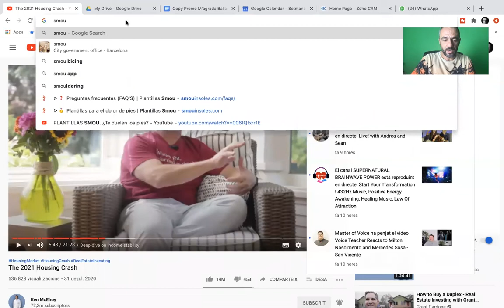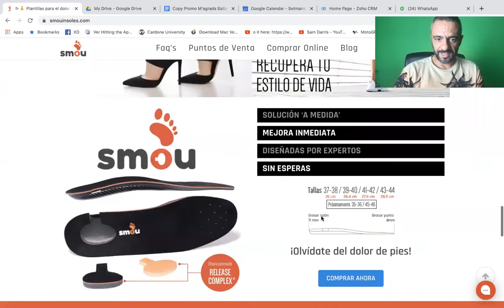Connecta amb la teva audiencia - Clara Llaurado - Plantilles SMOU